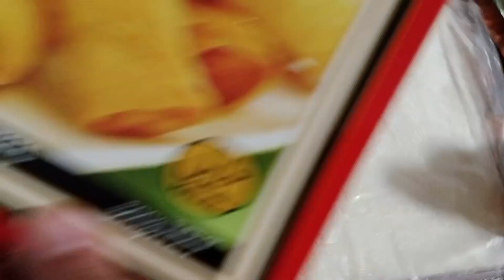Delicious Spring Roll Recipe افطار کیلئے سپرنگ رول